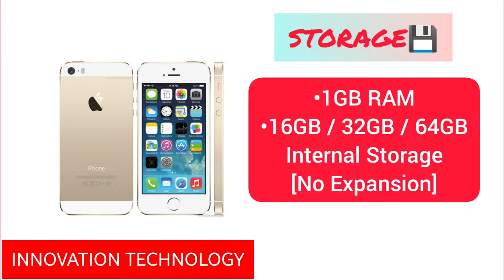iPhone 5s in 2022! | SPECIFICATIONS & PRICE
This Information is Self Researched by INNOvationTECHnology PHilippines.

Follow INNO TECH PH on Instagram:
inno_tech.yt
LIKE US! on Facebook: Aleter Productions

VIDEO BY Alexander FLAUTA:
TwT: KingJay_JurilleJack

INNOvation TECHnology PHilippines
by
ALETER PRODUCTIONS

*This Video is a Remake because Original Video had an eror.
ORIGINAL VIDEO 》
Title:
Views: 72
Likes: 15
Comments: 1
Status: Deleted on 07.01.22